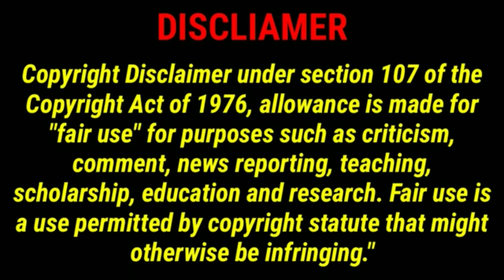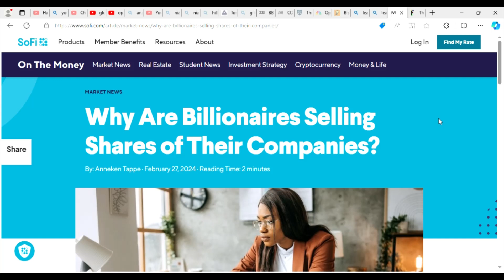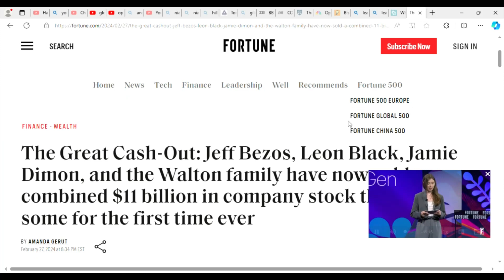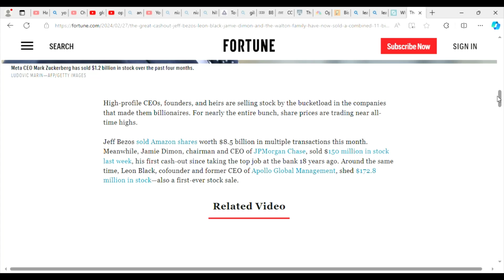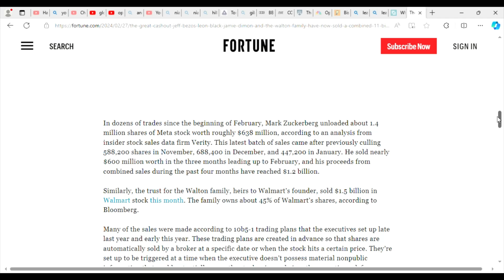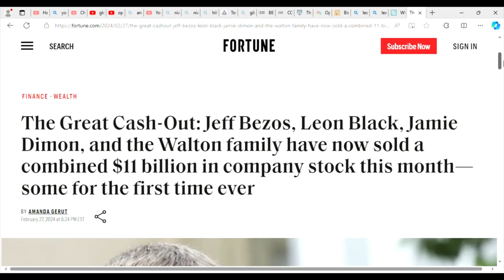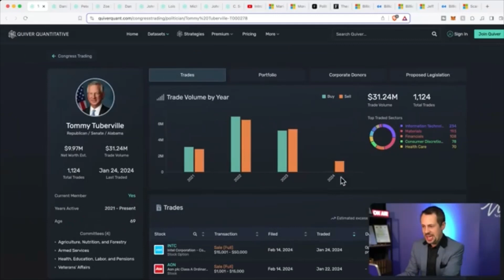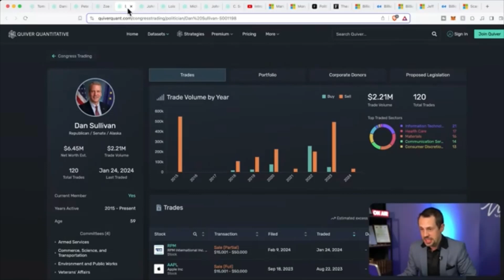BILLIONAIRES & POLITICIANS are Dumping Stocks Fast!!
Billionaires and Politicians seems to be dumping stocks at an alarming pace, some for the first time ever.  Do they know something that we don't?  Should we see this as some type of warning?  I will cover this topic in this video. Please continue to seek out the LORD.. God Bless!!